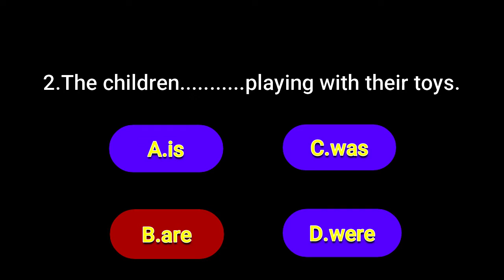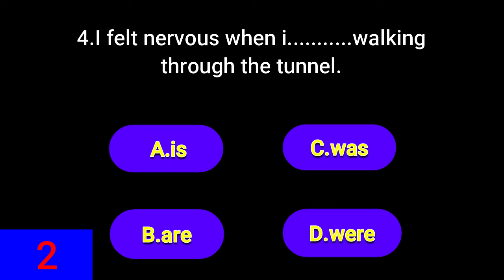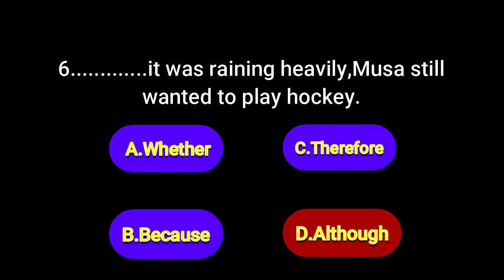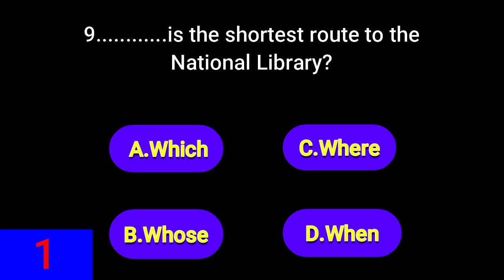English Grammar Quiz Part 6